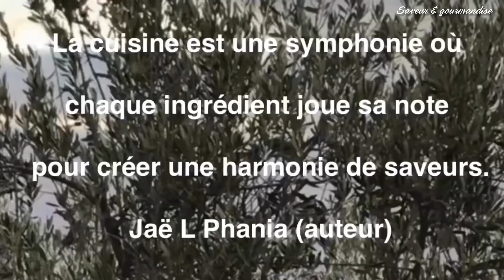Losanges à l’orange 🍊🍊🍊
Les ingrédients :
1 zeste d’une orange
180 ml de jus d’orange
1 pincée de sel
2 œufs
Arôme vanille
120 g de sucre
180 ml d’huile d’olive
~650 g de farine
8 g de levure chimique
Confiture

المكونات:
1 برش برتقالة
180 مل من عصير البرتقال
1 رشة ملح
2 بيضة
نكهة الفانيليا
120 غرام من السكر
180 مل زيت زيتون
~ 650 جرام دقيق
8 غرام من خميرة الحلويات
مربى
مبشور جوز الهند

The ingredients:
1 zest of an orange
180 ml of orange juice
1 pinch of salt
2 eggs
Vanilla flavor
120 g of sugar
180 ml olive oil
~650 g of flour
8 g of baking powder
Jam
Coconut

De ingrediënten:
1 schil van een sinaasappel
180 ml sinaasappelsap
1 snufje zout
2 eieren
Vanille smaak
120 g suiker
180 ml olijfolie
~650 g bloem
8 g bakpoeder
Jam
Kokosnoot

Die Zutaten:
1 Schale einer Orange
180 ml Orangensaft
1 Prise Salz
2 Eier
Vanillegeschmack
120 g Zucker
180 ml Olivenöl
~650 g Mehl
8 g Backpulver
Marmelade
Kokosnuss

Los ingredientes:
1 ralladura de naranja
180 ml de zumo de naranja
1 pizca de sal
2 huevos
Sabor vainilla
120 gramos de azúcar
180 mililitros de aceite de oliva
~650 g de harina
8 g de levadura en polvo
Atasco
Coco

Gli ingredienti:
1 scorza di un'arancia
180 ml di succo d'arancia
1 pizzico di sale
2 uova
Sapore di vaniglia
120 g di zucchero
180 ml di olio d'oliva
~650 g di farina
8 g di lievito
Marmellata
Noce di cocco